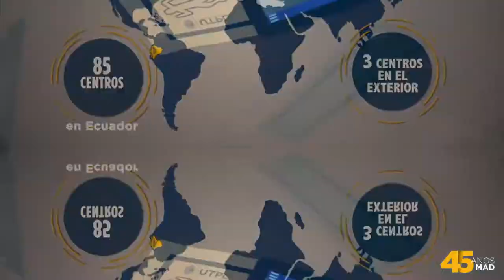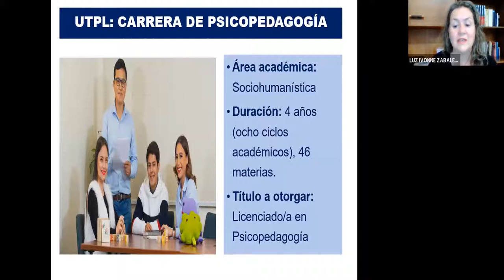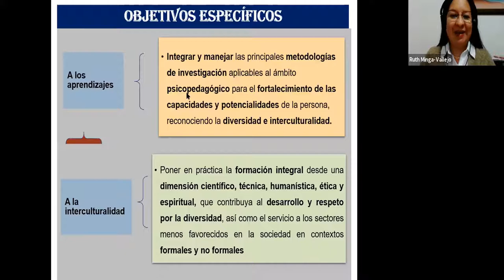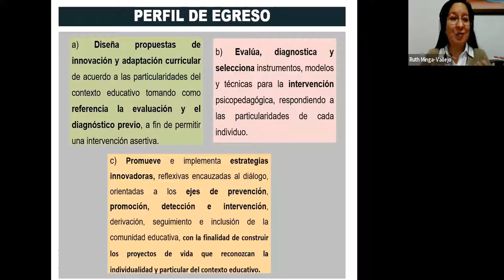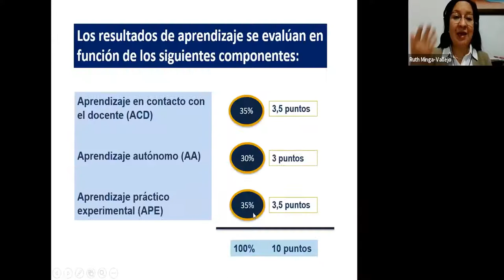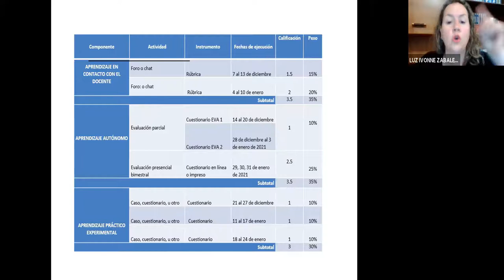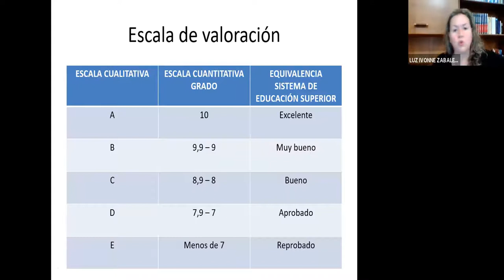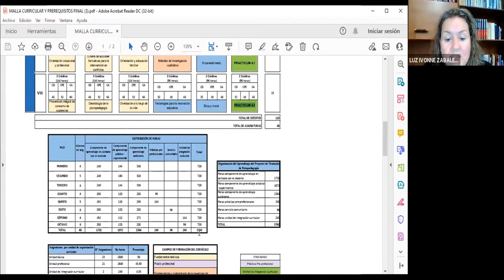Jornada de Orientación para la carrera de Psicopedagogía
Varios
13/10/2021
videoconferencias